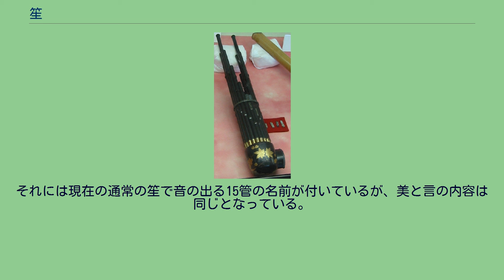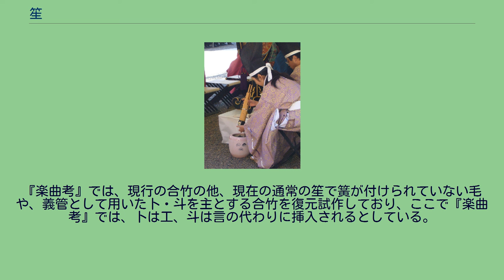笙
笙（しょう）とは、雅楽などで使う管楽器の1つ。
フリーリード類に属する。
同様の楽器が東アジア各地に見られる。
中国名・ション (Sheng)。
笙を吹く源義光を描いた『足柄山月』 月岡芳年「月百姿」 笙の演奏 笙を炭火で暖める 携帯用の笙専用の電気コンロ 日本には奈良時代ごろに雅楽とともに伝わってきたと考えられている。
その形は翼を立てて休んでいる鳳凰に見立てられることから、笙は別名として鳳笙（ほうしょう）とも呼ばれる。
匏（ほう) と呼ばれる部分の上に17本の細い竹管を円形に配置し、竹管に空けられた指穴を押さえ、匏の横側に空けられた吹口に息を吸ったり吐いたりして、17本のうち原則15本の竹管の下部に付けられた金属製の簧（した：リード）を振動させて音を出す。
音程は簧の固有振動数によって決定し、竹管で共鳴させて発音する。
パイプオルガンのリード管と同じ原理である。
基本的に竹管には屏上（びょうじょう）と呼ばれる長方形の穴があり、共鳴管としての管長は全長ではなくこの穴で決まる。
そのため見かけの竹管の長さと音程の並びは一致しない。
屏上は表の場合と裏の場合があるが、表の場合は装飾が施されている。
指穴を押さえていない管で音が出ないのは、共鳴しない位置に指穴が開けられているためである。
ハーモニカと異なり、吸っても吹いても同じ音が出せるので、他の吹奏楽器のような息継ぎが不要であり、同じ音をずっと鳴らし続けることも出来る（呼吸を替える時に瞬間的に音量が低下するのみ）。
押さえる穴の組み合わせを変えることで、基本的なものだけで11種類の合竹（あいたけ）と呼ばれる和音を出すことができる。
通常の唐楽では基本の合竹による奏法が中心であるが、調子、音取、催馬楽、朗詠では一竹（いっちく：単音で旋律を奏すること。一本吹きともいう）や特殊な合竹も用いる。
高麗楽では用いられない。
その音色は天から差し込む光を表すといわれている。
構造上、呼気によって内部が結露しやすく、そのまま演奏し続けると簧に水滴が付いて音高が狂い、やがて音そのものが出なくなる。
そのため、火鉢やコンロなどで演奏前や間に楽器を暖めることが必要である。
笙の調律の際には、簧におもりとして蜜蝋と松脂の混合物を付け、その量を調節する。
笙の簧には、青石（しょうせき）といって、孔雀石を硯ですった液が塗られている。
これを塗る理由としては、簧の切り溝の隙間を埋め、息漏れを防ぐためと、水分を分散し蒸散を促進させるためという2つの点が挙げられる。
また笙調律用蜜蝋（商品名としては蜜蝋だが実際には松脂を含む）や青石汁は市販されている。
竹管はばらけないように金属製（多くは銀や真鍮）の帯で束ねられている。
その帯は単なる輪でなく竹をあしらった彫刻がされている。
また帯が切り口に直接当たる最も短い千・也・言の3本の竹管には、竹管上部を保護する逆輪（さかわ）という金属（多くは銀や真鍮）のキャップが取り付けられている。
笙に使われる竹は、本来は茅葺家屋の屋根裏で長期間囲炉裏の煙で燻されたもの（煤竹）が使われており、そのような家が解体されるときに、楽器製作者が貰い受けているが、そのような家屋自体が激減し、材料難となっている。
そのため近年作られる笙のうち大部分は白竹で作られた笙であり、価格も煤竹のものの方が白竹のものよりはるかに高く、人工煤竹で作られた笙もある。
雅楽における笙の楽譜は、合竹の名前を順に並べたものとなっており、笙の唱歌は合竹の名前と篳篥の旋律に近い音程で歌われる。
なお、平安時代の「基経」を笙の「楽祖」とする。
「基経」とは、『続群書類従』管弦部所蔵の「鳳笙師伝相承」によれば、藤原基経のことで、その後楽人である豊原家に継承されるが豊原時延・時光父子が源頼義及び息子の源義家・義光に伝授され、後に義光が時光の嫡男である時元に返り伝授されたことが記されている。
それを意識したのか、足利尊氏も若い頃から笙を習得し、観応の擾乱後に尊氏に擁立された後光厳天皇も尊氏に倣って尊氏の師である豊原龍秋から笙を習得し、その後歴代天皇の間でも笙を演奏するようになった。
また、尊氏を祖とする足利将軍家でも笙は将軍家の象徴（レガリア）とみなされていた。
笙は本来の用途である雅楽だけでなく、明治期の宮城道雄以来現代邦楽にも自由に使われるようになり、また現代ではクラシック音楽の作曲家によって管弦楽や室内楽の中で、あるいは声楽の伴奏楽器として活用されることもある。
笙の合竹は洋楽からすると不協和音となるが、雅楽調律（順八逆六／三分損益法／ピタゴ...